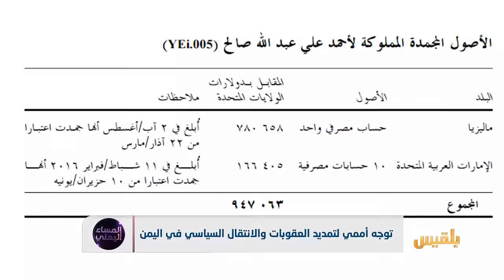توجه أممي لتمديد العقوبات والانتقال السياسي في اليمن | تقرير: منصور النقاش